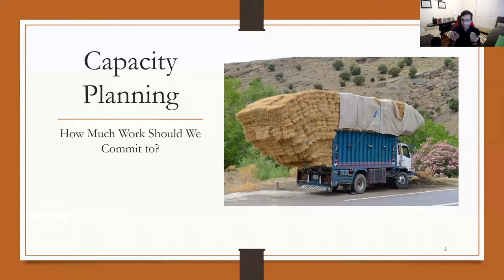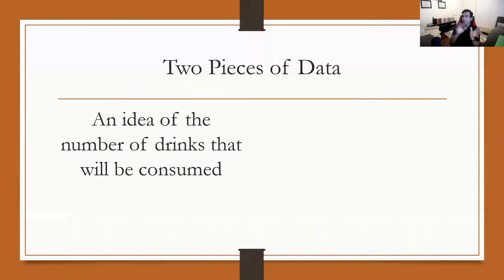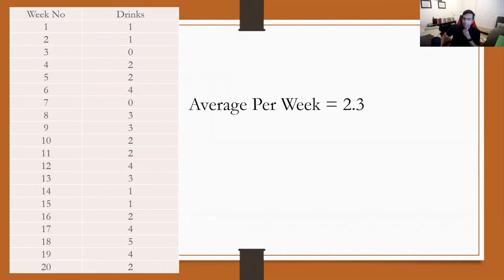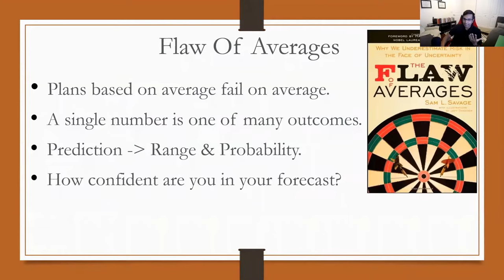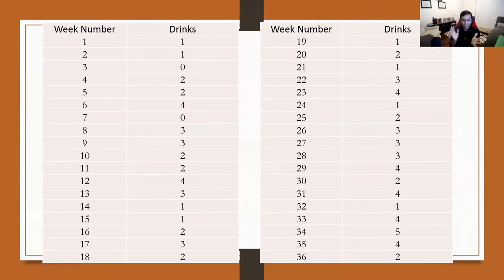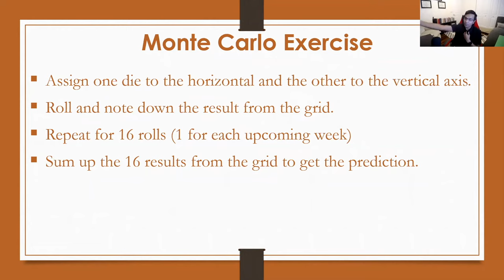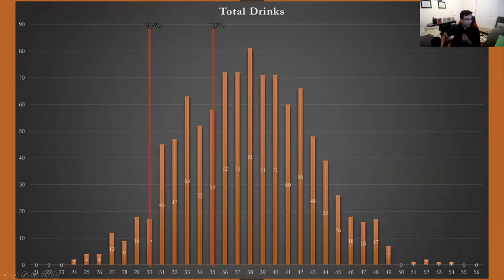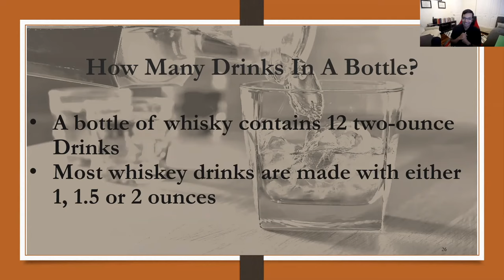LAG21 - Prateek Singh - Drunk Agile - How many bottles of whisky will I drink in 4 months?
How can we make predictions in the presence of uncertainty? More importantly, how do I figure out what my whisky budget should be? Come find out how we can use Monte Carlo simulations to answer the two most important questions for anyone involved in developing products – “When will it be done?” and “How much whisky will I consume?”. We will step through simple implementation of Monte Carlo simulations that does not require understanding of any advanced math or engineering concepts. We will also talk about easy ways to update our forecasts when we receive new information. We will also discuss how continuous forecasting can prompt early interventions.